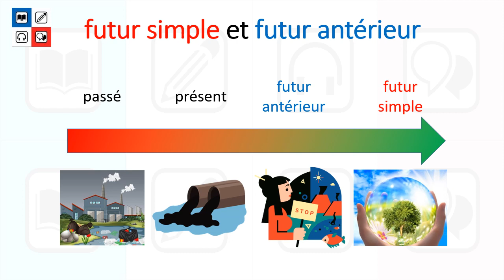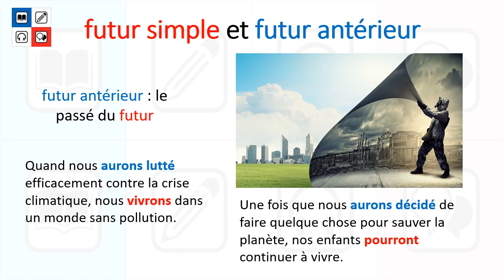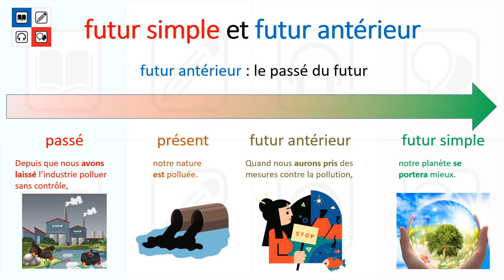Le futur antérieur